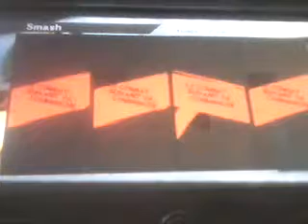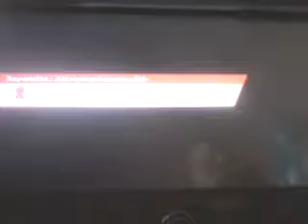Deux fois de suite !? Super smash bros for wii u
Coucou encore et peut être à dernière vidéo sur super smash bros for wii u pour l'instant?